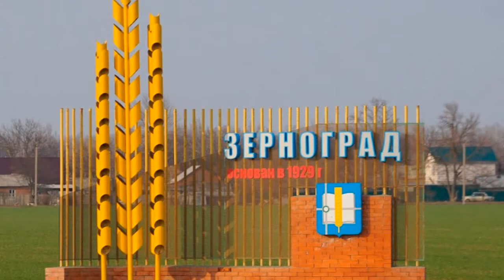зерноград ростовской области / наш зерноград / станции то в г. зернограде рост. обл.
Город Зерноград расположен в 61 км от Ростова на Дону по прямой

Железнодорожная станция Зерноград на линии Батайск — Сальск Северо-Кавказской железной дороги

Город Зерноград возник как посёлок в 1929 году